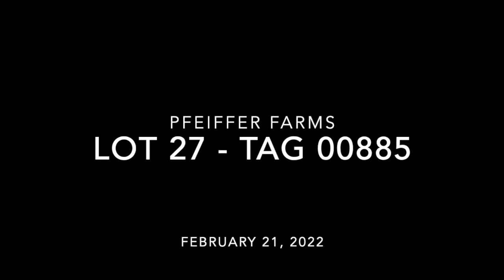Pfeiffer Farms - Lot 27